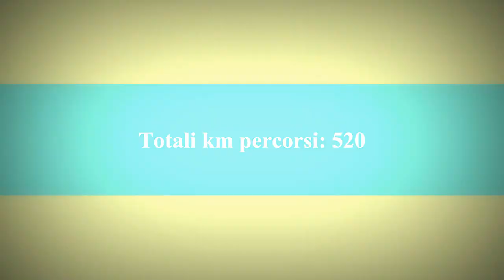I Colli Albani di BMW Motorrad Club Abruzzo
BMW Motorrad Club Abruzzo